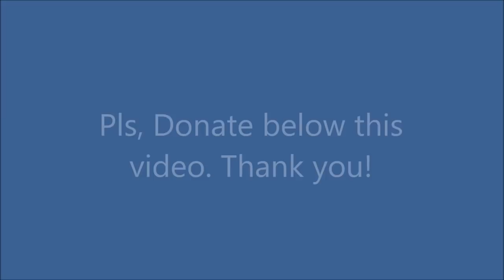DO THIS and MONEY will COME, Prayer for Immediate Miracle, Breakthrough and Freedom, Brother Carlos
DO THIS and MONEY will COME is an urgent money miracle prayer, a prayer for an immediate miracle. This is a powerful prayer to call money into existence, to call the impossible into becoming reality. Listen to this prayer regularly and look at what the LORD will do for you! It was designed to assist people to put their faith to work, by believing the Word of God and His promises found in Luke 6:38. This financial prayer works immediately. Do what you love, the money will follow is NOT true.
A prayer for immediate financial miracle. We DO NOT guarantee results.

Spiritual Warfare Morning Prayer, Curse Breaking Prayers, Powerful Prayers, Daily Promise and Prophecy right from the Word of God, the Bible.